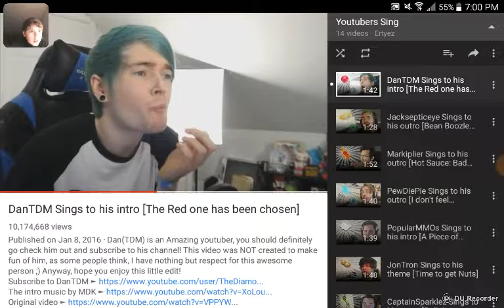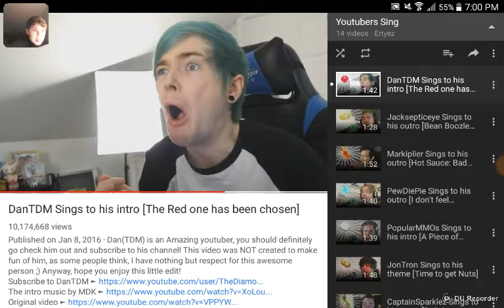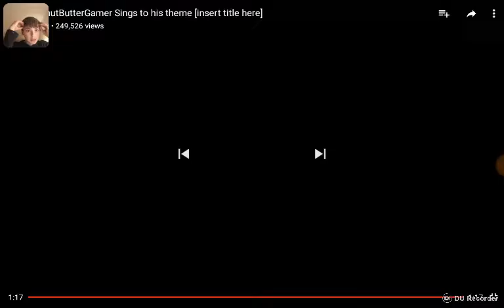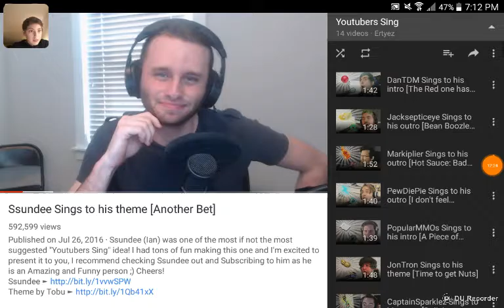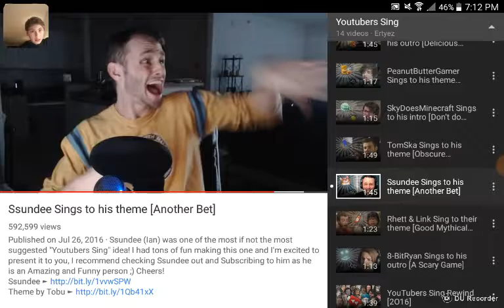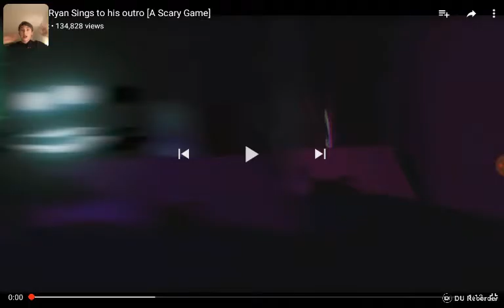Reaction to sing to intro